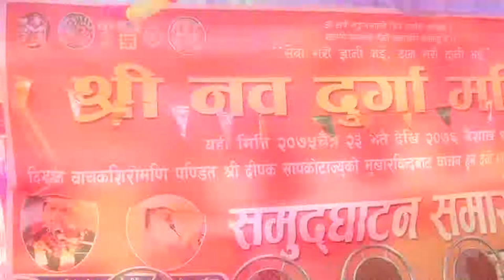नवदुर्गा मन्दिर देवी भागवत महापुराण ज्ञान महायज्ञ नयांगाउ वुटवल || भाग - 6